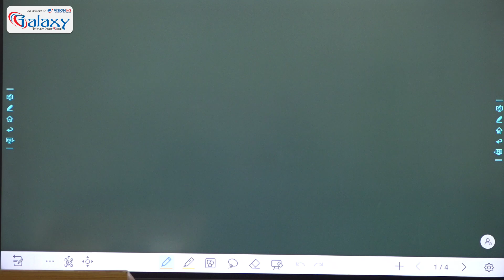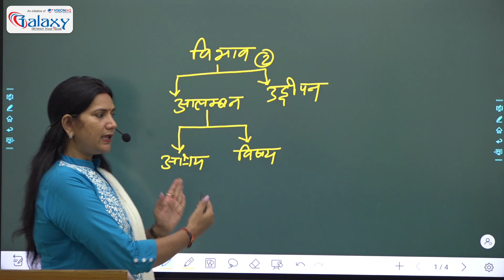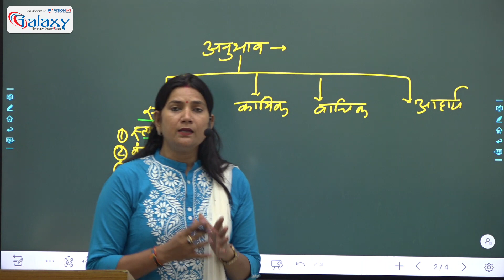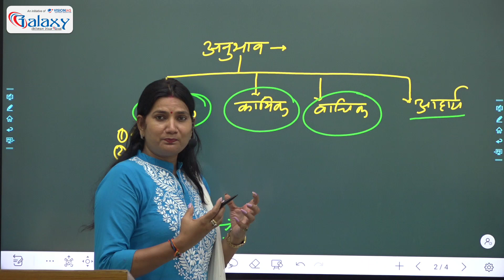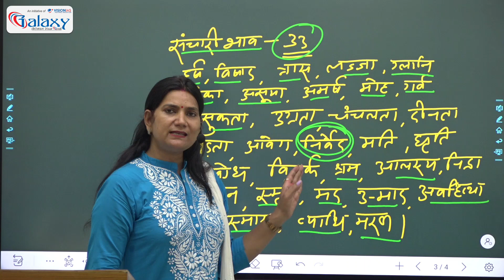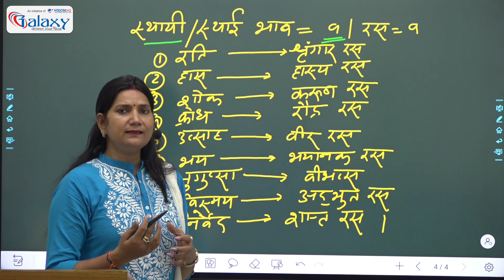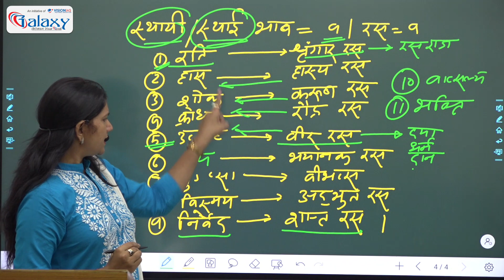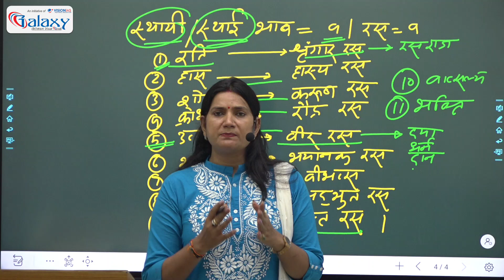रस परिचय | रस के भेद और उदाहरण (भाग- 01) CTET August 2023 | Hindi Vyakaran For All Teaching Exams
🔴ABOUT Galaxy Classes💁🏻:
hindi grammar,vyakaran,vyakaran kise kehte hain hindi mein,Top GK Questions and Answers,भाषा से संबंधित महत्वपूर्ण प्रश्न,General Hindi,CTET August 2023,Hindi Vyakaran For All Teaching Exams,Ctet Hindi Vyakaran,रस परिचय,रस के भेद और उदाहरण,ras hindi grammar,ras hindi grammar for competitive exams,ras ki paribhasha,ras in hindi grammar,ras in hindi trick,रस के प्रकार,ras ke avayav,ras ke prakaar,CTET Hindi Classes,rasraj kise kahte hain,ras hindi vyakaran